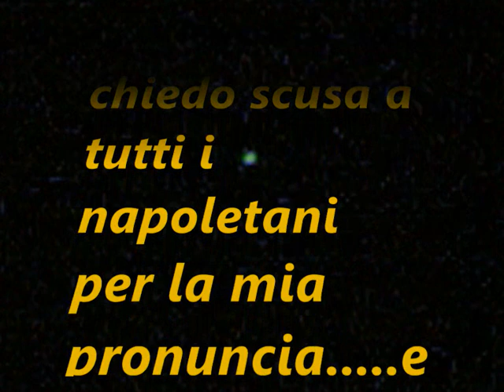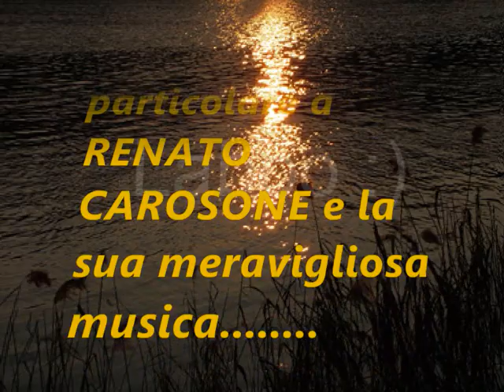maruzzella- RENATO CAROSONE - cover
una meravigliosa canzone del grande RENATO  CAROSONE - chiedo scusa a tutti i napoletani per la mia  approssimativa pronuncia di questo fantastico dialetto che io definisco  "lingua"  non linciatemi...e dedico questo  bellissimo motivo ad una mia carissima amica che ho avuto il piacere di incontrare qui su youtube,  ciao VLENIA